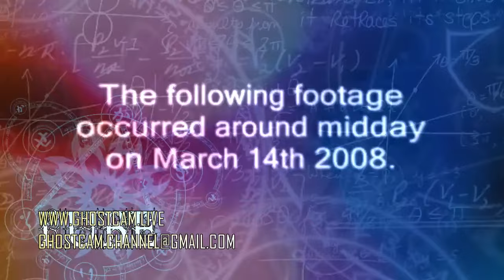Real Demon Ghost Aggressive spirit Caught On Tape Poltergeist Activity-1